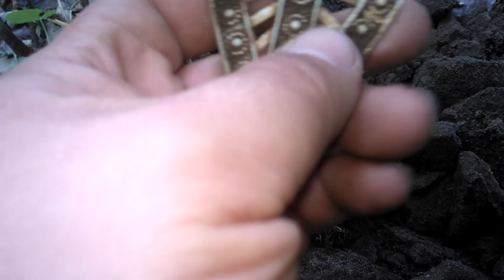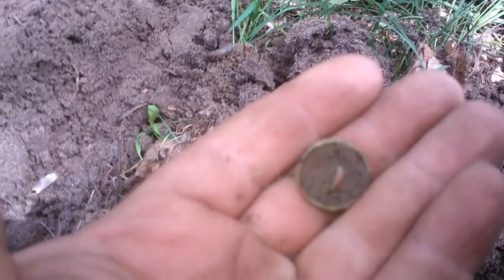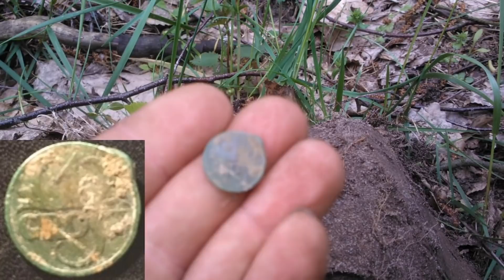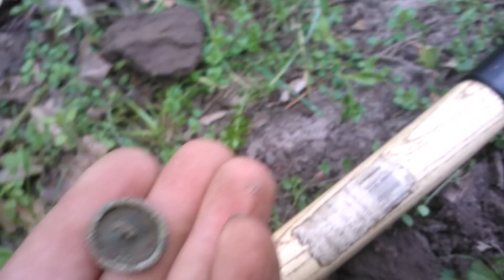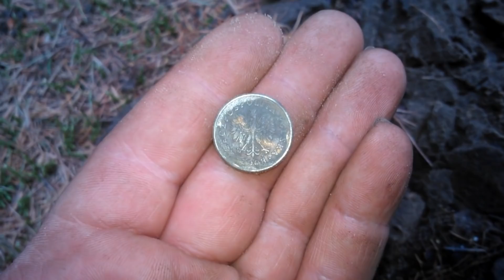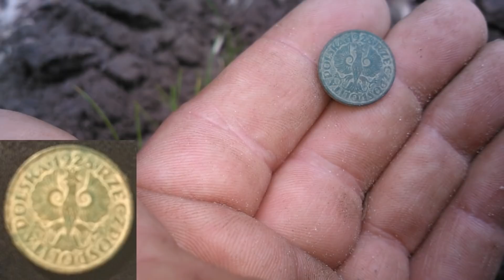31# Wielkoplskie Wykopki/Wypad po pracy/Maciej Solo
Coś tam wpadło, ale wreszcie słonko świeciło :)